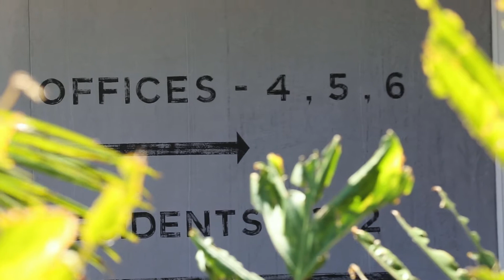Physio in Focus – Ben Foster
Physio in Focus
Ben talks through his journey into physiotherapy and how he ended up as a physiotherapist in Coledale, NSW Australia.